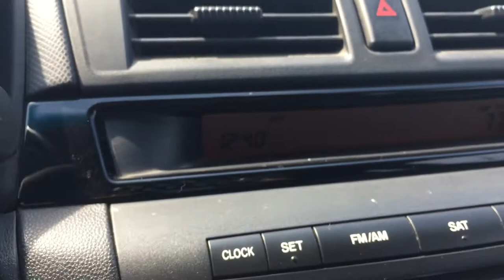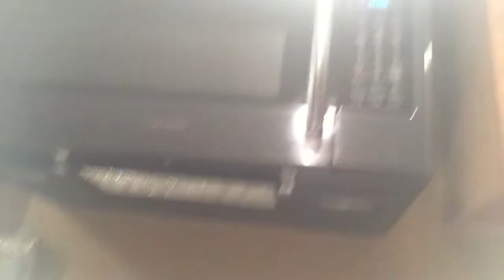MAY OR MAY NOT BE A STORM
We had some crazy thunder last night!!